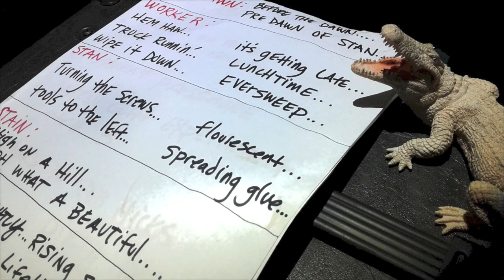Crocodile - His Name Is Stan...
A promo for the upcoming album "His Name Is Stan And He's A Bad Motherf**ker" by Austin TX Progressive Rock band CROCODILE.